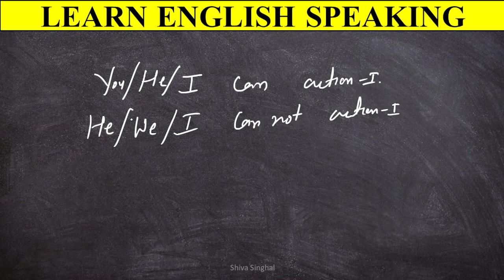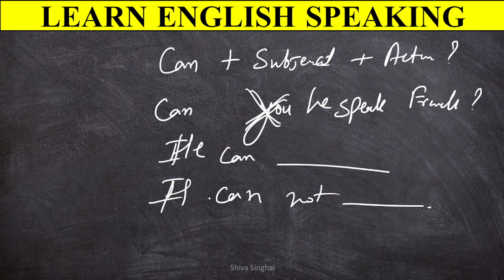Use of Can in English l Shiva Singhal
In This video know about the Use of Can in English

Follow on Instagram- Instagram.com/shiva.singhal.education